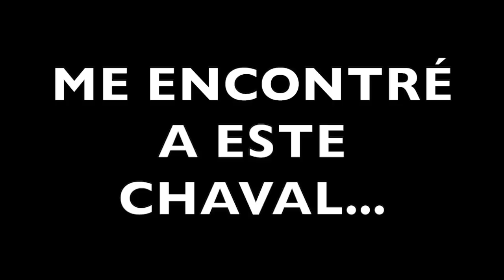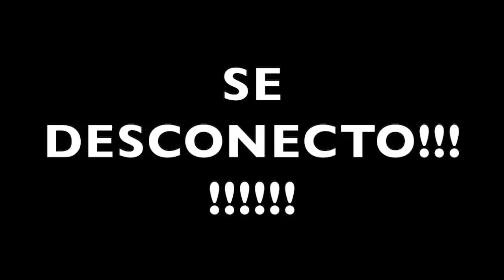Me MINTIÓ sobre sus victorias en Fortnite y esto hice para Trolearlo...🤣😱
🔥Resumen del video:
                                              📌📍METAS📍📌